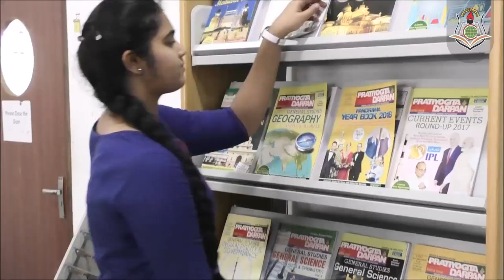Challenger Civil Services Academy - Campus Overview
A look at the world-class Challenger Civil Services Academy in Hyderabad.